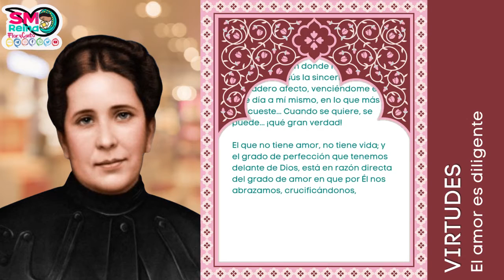El amor es diligente. Pan diario...